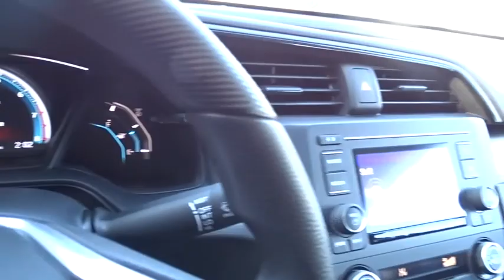2018 Honda Civic Sedan Marietta, Atlanta, Roswell, Woodstock, Kennesaw, GA 490229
2018 Honda Civic Sedan
2018 Honda Civic Sedan LX - Stock#: 490229 - VIN#: 19XFC2F63JE005940

Priced to sell! $1,456 below MSRP! -Great Gas Mileage- *Backup Camera* *Bluetooth* This 2018 Honda Civic LX is Aegean Blue Metallic/Black with a Black interior. This Honda Civic LX comes with great features including: Backup Camera, Bluetooth, Lane Assist, Automatic Headlights, Keyless Entry, and Tire Pressure Monitors . It is rated at 40 MPG on the highway which is fantastic! Buy with confidence knowing Ed Voyles Honda has been exceeding customer expectations for many years and will always provide customers with a great value!